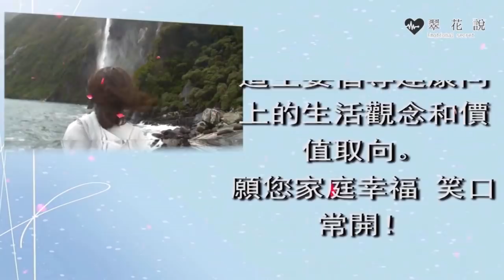坐月子婆婆大罵矯情，老公甩臉色只讓吃泡麵，老公一句話，我果斷讓他變前夫｜翠花的秘密